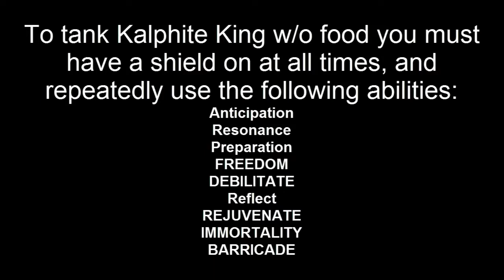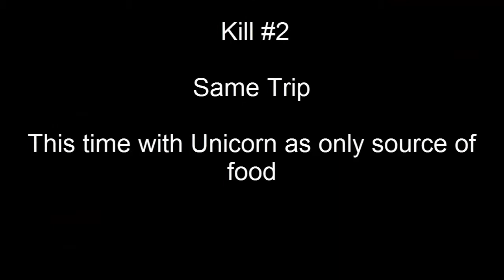Kalphite King TANK Guide (no food used) [Pre-Armour/Gwd Rework]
Tanking KK w/o food in TORAGS! A lot of players have a hard time tanking, no worries guys! Its all about using the correct abilities at the right time! enjoy the video and hopefully it helps you lower levels Tank KK a bit better!